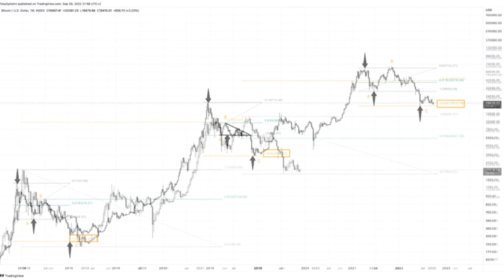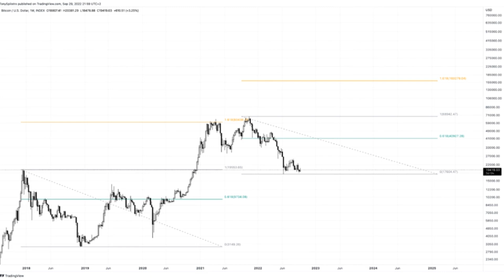Bitcoin And The Golden Ratio Bottom | BTCUSD Analysis September 29, 2022